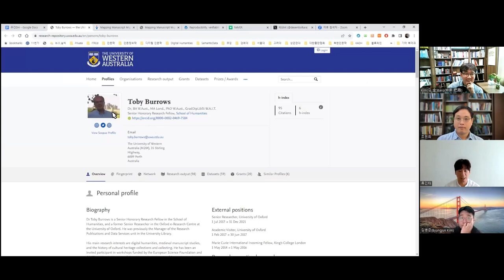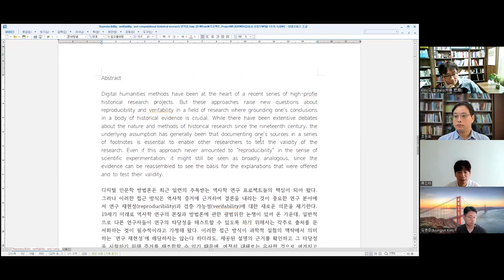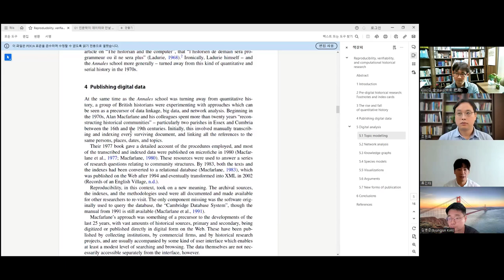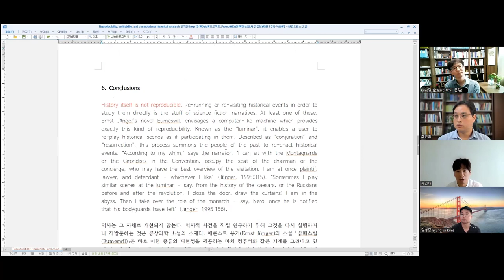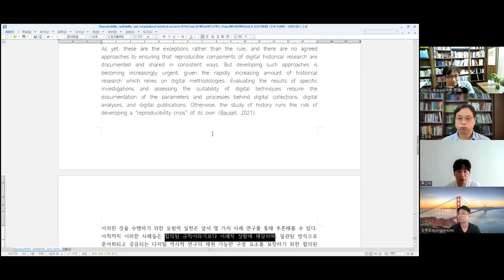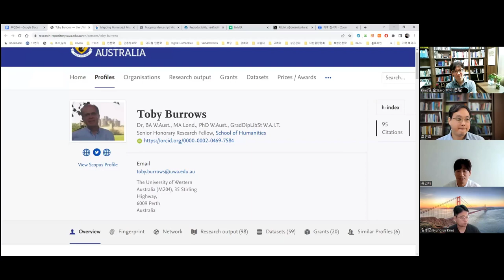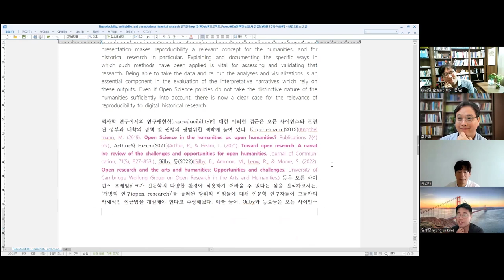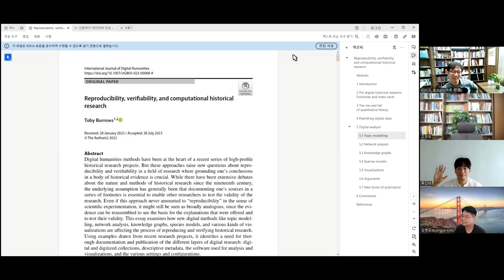[주간DH] [DH 논문] 디지털인문학에서의 데이터 공유와 연구재현성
REPRODUCIBILITY, VERIFIABILITY, AND COMPUTATIONAL HISTORICAL RESEARCH

인문학이 데이터와 만날 때 : 재현-연결-표준으로서 인문학 데이터의 내포를 중심으로

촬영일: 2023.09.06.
참가자: 조원희, 김병준, 류인태, 김바로

인트로 제작: 전대리(였는데 지금은 이제 팀장이 된 B급 영상 마스터)
아웃트로 제작: 전가람(편집), 구현회(그림), 김마루(목소리)